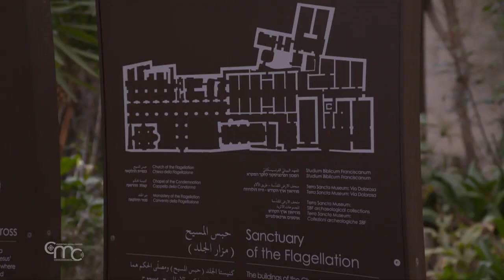La Custodia in cifre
Storia, radici, memoria: quelle della Custodia di Terra Santa vanno ricercate a partire da oltre 800 anni fa. Quando San Francesco d’Assisi mandò i suoi frati a costituire la “provincia d’oltremare”. Poco dopo gli stessi avrebbero ricevuto un mandato chiaro: custodire - a nome della Chiesa Cattolica - i Luoghi Santi, testimoni della vita, morte e Resurrezione di Gesù.  All’interno dell’archivio custodiale troviamo dei documenti molto preziosi: dalla bolla del 1342 con cui Papa Clemente VI istituisce la Custodia di Terra Santa ad altri documenti.